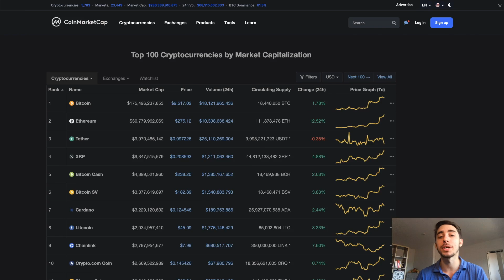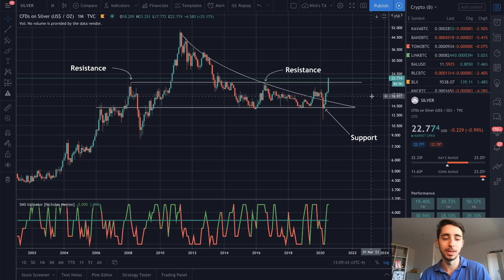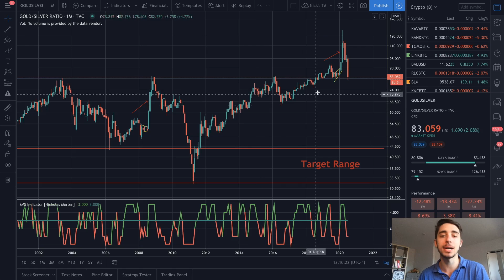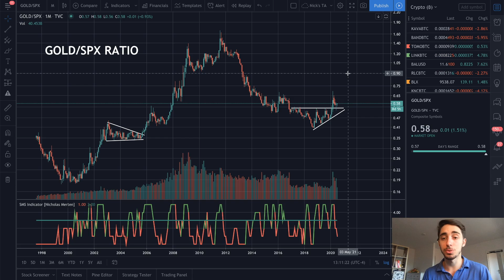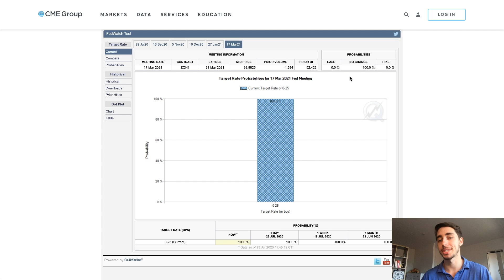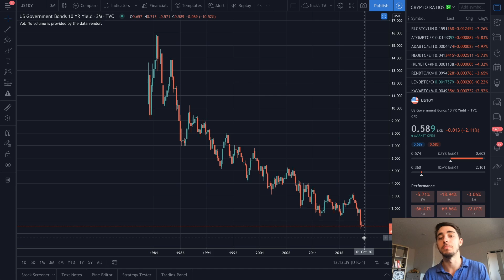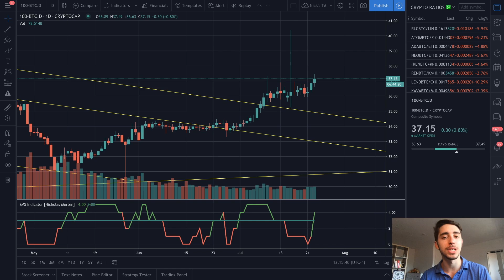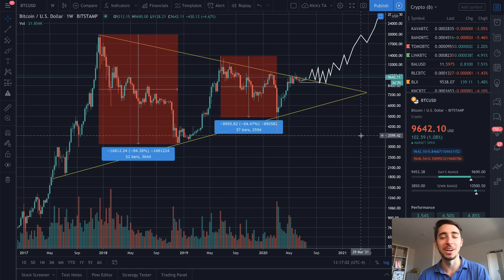It's Time To Pay Attention | Bitcoin, Ethereum, Gold & Silver All Breakout Simultaneously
Looking to buy crypto and earn interest?

What are your thoughts on what we discussed? What are you doing to prepare for this major move? Thank you all so much for watching the video.

👨‍💻 Want to trade crypto? My top choice is Digifox

NANO: xrb_3y7qi1z5kcpgi9cnk4bctus155qntiy1cszfmeh9zg7eqqqjb9imebsqf33t
BTC: 14DHXJa9CgeBPf6m7UeMKE9yzAYFKPW2nV
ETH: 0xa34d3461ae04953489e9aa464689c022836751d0